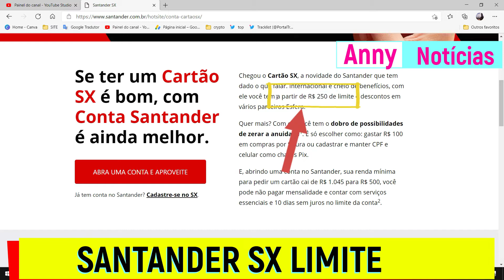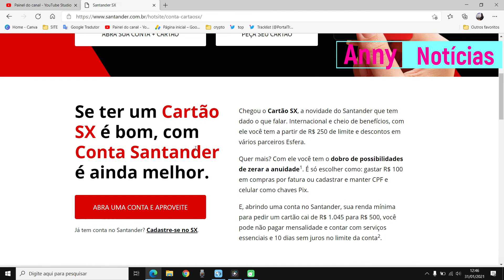SANTANDER SX LIMITE INICIAL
Nesse vídeo você saberá  qual o limite inicial do Santander sx. Portanto, se você deseja solicitar o cartão santander sx e não sabe qual o limite disponível assista ao vídeo.
O Santander SX é um cartão internacional que libera a anuidade ao consumir  no mínimo 100 reais por fatura. O limite do cartão sx depende de cada cliente, mas  começa a partir de 250 reais.
Então, se você quer solicitar o cartão sx do Santander e não sabe qual o limite esse vídeo é para você.